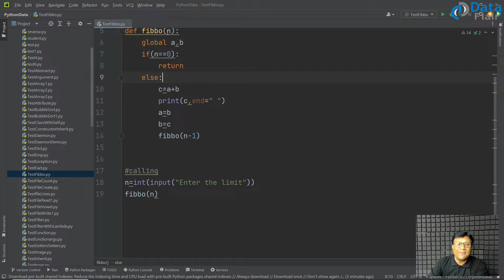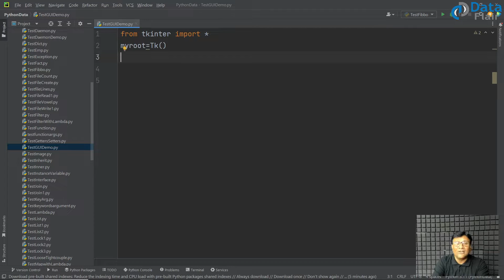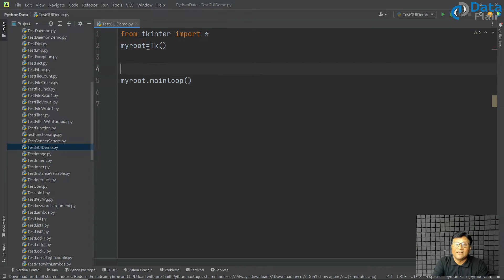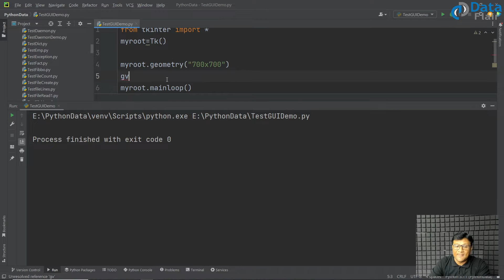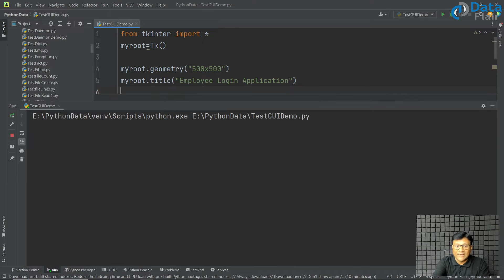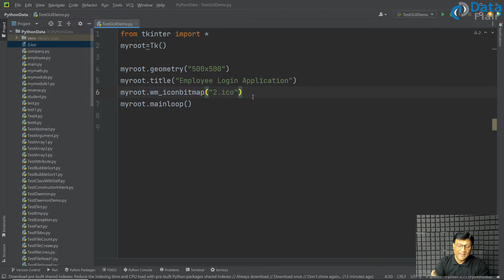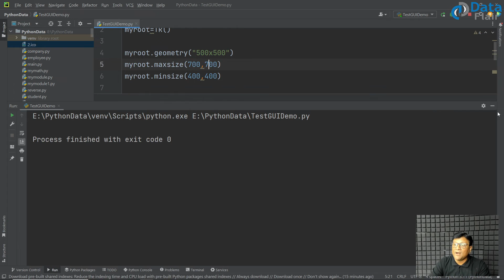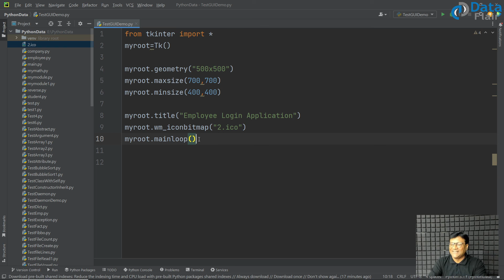Python Practical - How to Create First GUI Application in Python with Tkinter